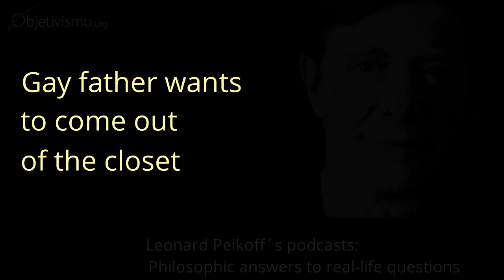Gay father wants to come out of the closet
Considerations when you are thinking about coming out of the closet (and telling your children about it).